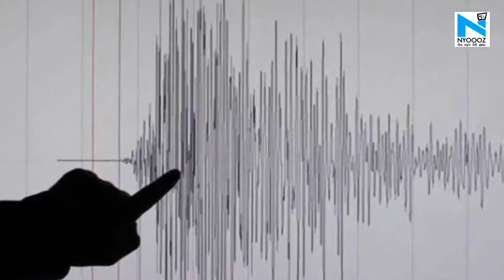Ladakh के बाद Jammu-Kashmir और Himachal Pradesh में भी भूकंप के झटके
लद्दाख के करगिल में भूकंप का झटका महूसस किया गया है. रिक्टर स्केल पर भूकंप की तीव्रता 4.5 मापी गई है. नेशनल सेंटर फॉर सिस्मोलॉजी के मुताबिक, दोपहर 1 बजर 11 मिनट पर करगिल में भूकंप का झटका महसूस किया गया है. इसका केंद्र करगिल से 119 किलोमीटर नॉर्थवेस्ट में रहा.